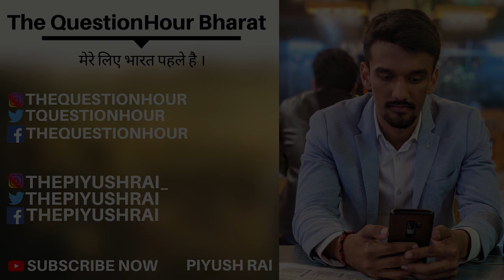Kunal Kamra ROASTED Carry Minati | Don't Teach Father How to Make Babies | Piyush Rai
कौन किसके साथ है ?

Kutta Kamra ya Apna Carry Bhai..